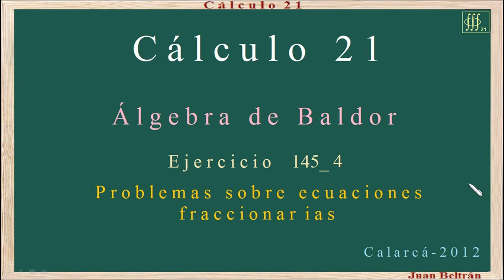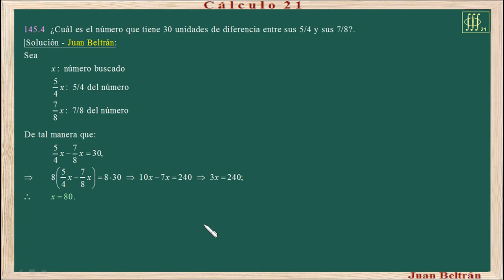Baldor 145_4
Problemas sobre ecuaciones fraccionarias de primer grado.